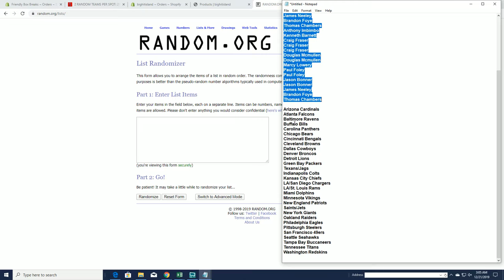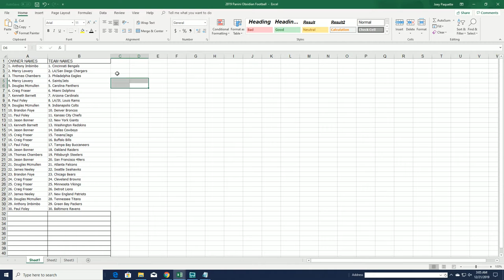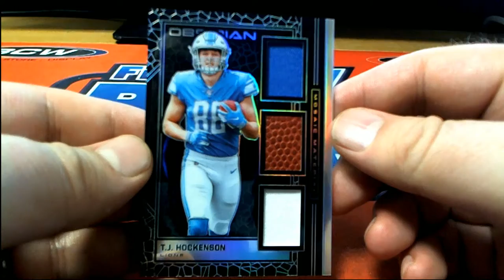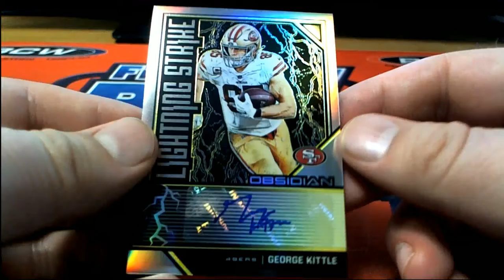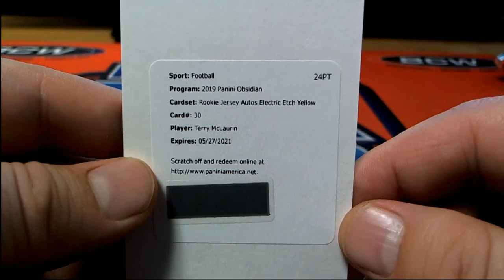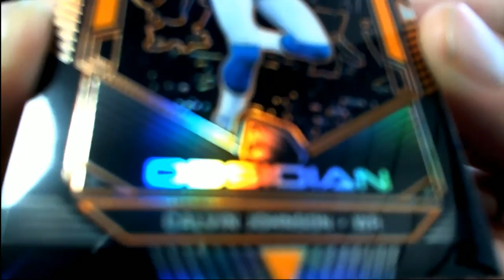2019 Panini Obsidian Football ID 19OBSIDIANFB211